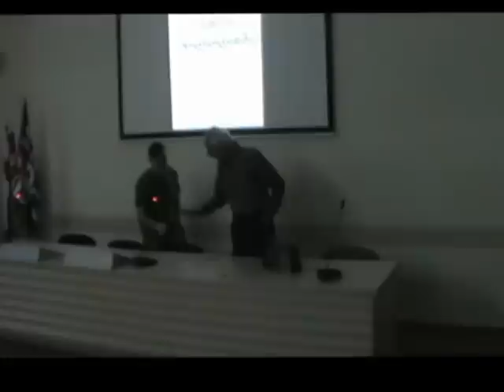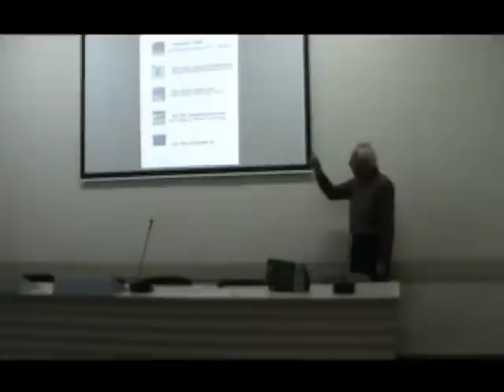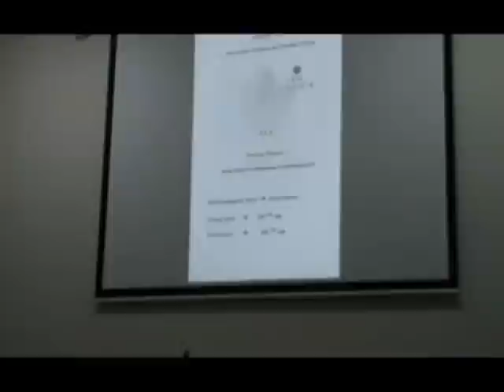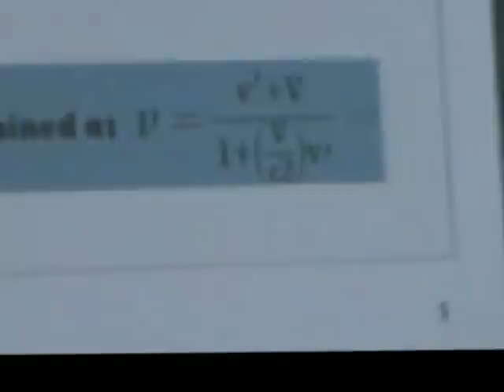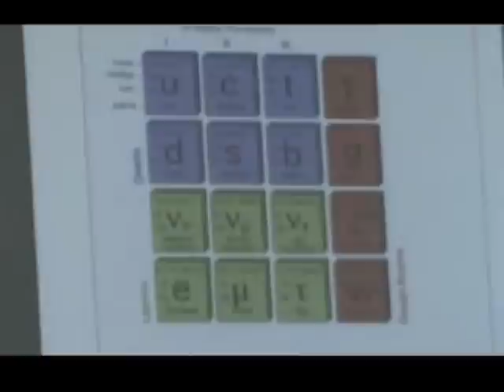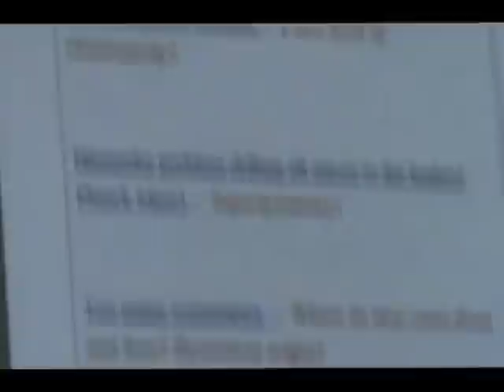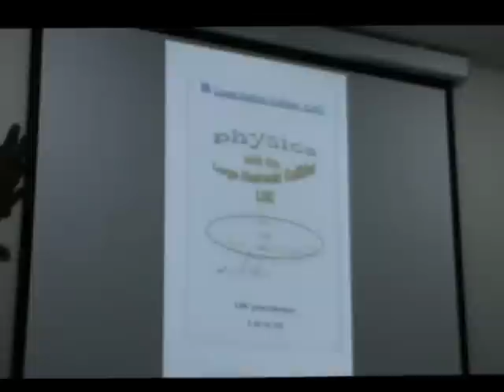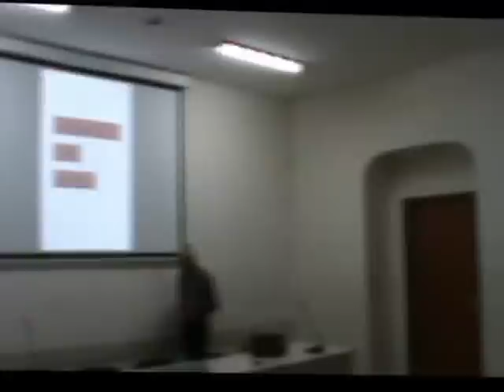John Chkareuli, Elementary particles for undergrads: Is new physics knocking on a door?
ჯუანშერ ჩქარეული
ელემენტარული ნაწილაკები - ახალი ფიზიკის მოლოდინში.
პოპულარული ლექცია ბაკალავრიატის სტუდენტებისა და უფროსკლასელთათვის
by iliaunilibrary